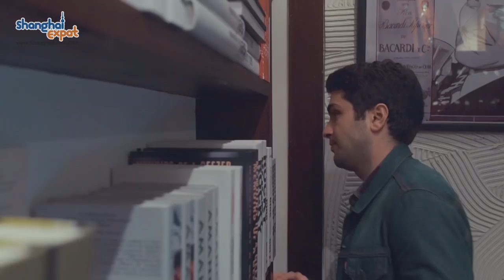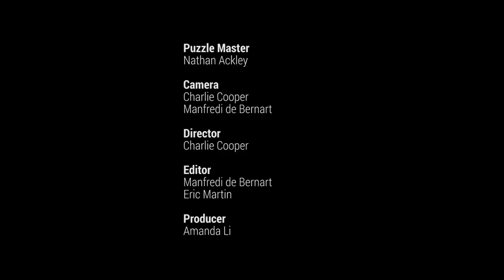Top 5 Hidden Speakeasy Entrances in Shanghai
Speakeasies came about during Prohibition in the US, forcing patrons to drink in hidden bars. Today, speakeasies in Shanghai are a den for hipsters who want to solve puzzles before they imbibe a quality cocktail.

WeChat ID: ShExpatOfficial